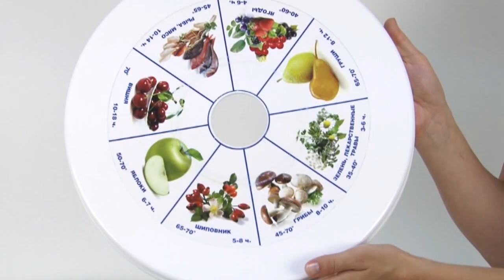Как выбрать сушилку для овощей. Сушилка Ротор - отзывы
Компания Электромотор Киев. Контактный телефон 5000888. Супер цены только для Вас! Наличие на складе, доставка по Украине. Больше информации по сушке для овощей и фруктов ротор на сайте компании